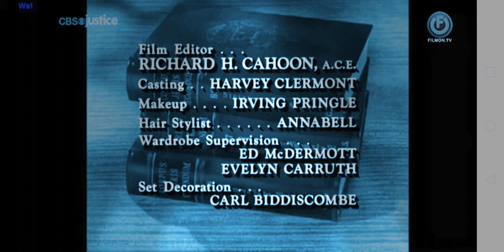4 December 2019